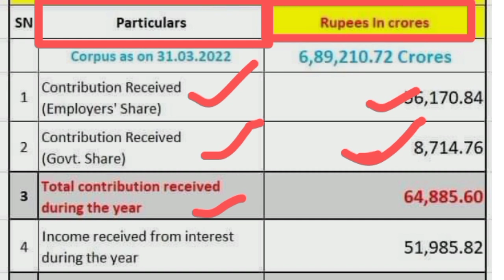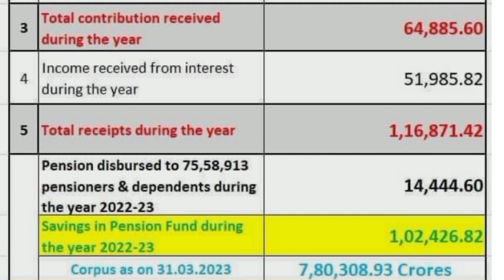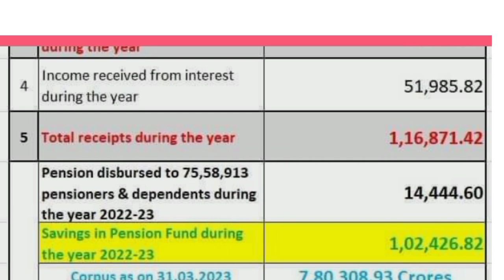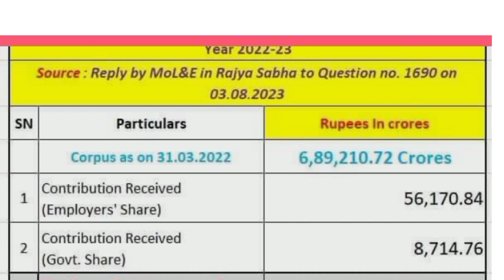ईपीएफओ का ब्यवरा EPS 95 पेंशनर्स को कितनी मिलेगी पेंशन। अभी तक क्यू नही मिल पाई पेंशन । पैसा कहा है।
eps-95 pension latest news today | eps95 letest update today | eps95 pension news 18 september 23

In this topic:
pension fund
7th Central pay commission
dearness allowance
epfo_pension_news_today pensionNews
eps-95
epf latest news today
eps95pensioncalculation 2023
employee pension scheme
pension calculation
pay matrix
eps 95
eps 95 latest news 2023
eps95 news
epfo pension increase
pension yojna
family pension
pension news
pension scheme
EPS 95
EPS-95
EPFO
EPF
Pf HINDI
UAN
KYC NEWS
pension
Pensioners
Commutatio
Pension
Commutatio
caculation
pension calculatio
EPF aankde
EPS95
Eps95
EPFO today
EPFO

इस वीडियो की पूरी तरह से पुष्टि हम या हमारे चैनल के द्वारा नही किया जाता । प्राप्त जानकारी के अनुसार यह वीडियो तैयार किया गया है । कोई गलती पाई जाने पर हमारी कोई जिम्मेदारी नहीं होगी ।